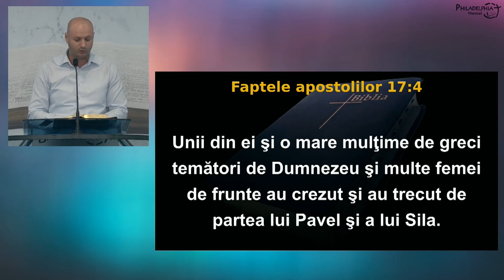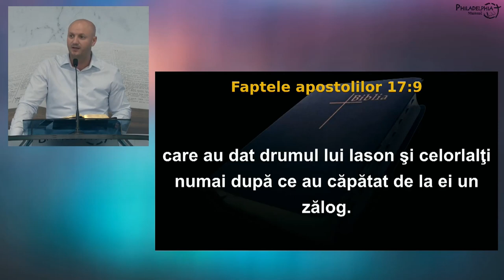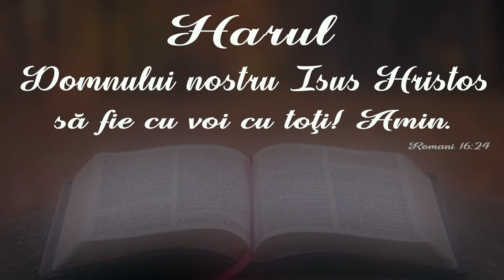Marius Iacob - Mesajul care a răscolit lumea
Biserica Philadelphia din Mansuè (TV), Italia - mesaj rostit de Marius Iacob, în data de 17 septembrie 2023. Predici pentru vremuri grele